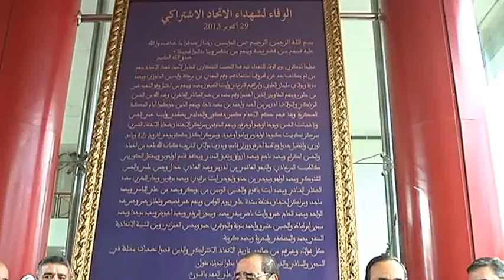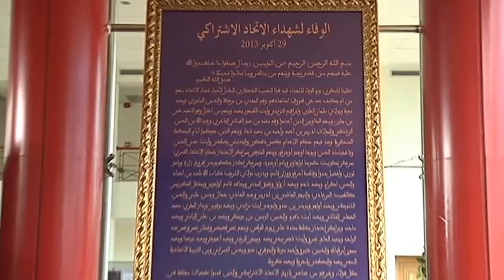رفع الستار على لوحة الوفاء